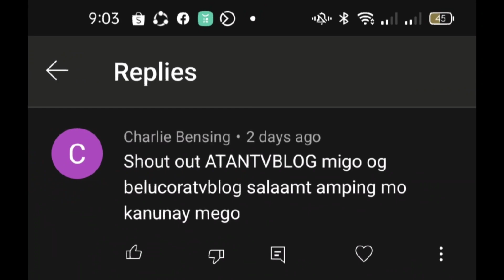SKIPJACK HUNTING/// "MAY BUTANDING"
may kasamang butanding ang pinag lagakan namin na mga skipjack tuna... pianakawalan namin dahil bawal kunin ang mga isdang yun...